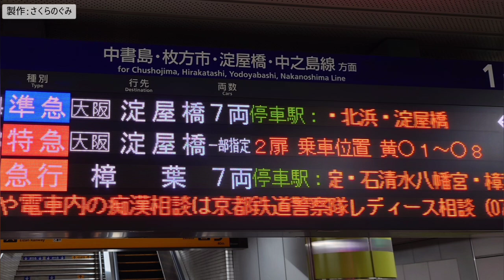【全区間走行音】京阪9000系出町柳発の急行樟葉行G2141R